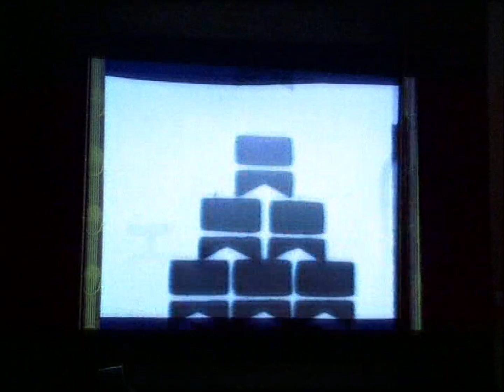Camille & The Band - Katjusha (DVD)